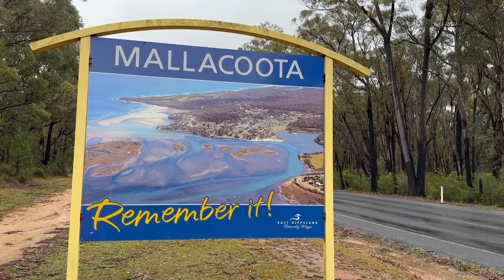How can I pray for Mallacoota? December 2023 – BCA Prayer Video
In this video Greg Harris lets us know how we can be praying for the BCA Nomads and for Mallacoota.